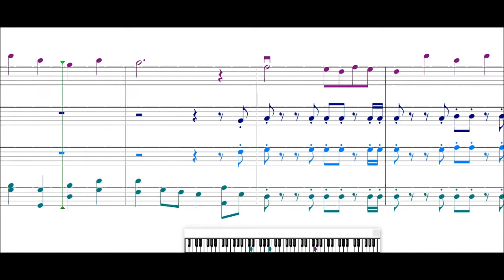O EXILADO - 36 HC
Arranjo Instrumental do hino 36 da Harpa Cristã - O EXILADO.